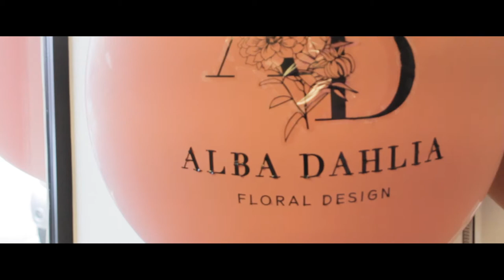John Woods Reel 2019